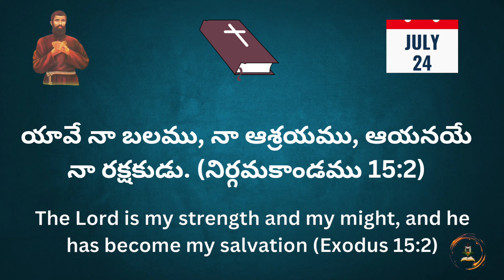Words of God | JULY 24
ప్రియ సహోదరి సహోదరులారా, యావేనే నిజదేవుడు, అని యిస్రాయేలీయులు, ప్రభువు చేసిన అద్భుత కార్యము ద్వారా, తెలుసుకొని ఆయనను సన్నుతించిరి. ఏలయనగా, ఆయన రెల్లు సముద్రమును, రెండుపాయలుగా చీల్చి,  వారిని పొడినేలమీద నడచిపోవునట్లు చేసి, వారిని తరుముతో వచ్చిన ఐగుప్తులీయులను, సముద్రగర్భమున ముంచివేసి, తనపై ఆధారపడి జీవించు వారందరికి, ఆయనయే బలము, రక్షకుడు. కావున, ఆయనపై ఆధారపడి జీవించుటకు శ్రమించుదాం. ఆమెన్.

Dear brothers and sisters, Yahweh is the true God, the Israelites, through the miraculous work done by the Lord, knew and accepted Him.  For He split the sea of reeds in two, made them walk on dry ground, and drowned the Egyptians who followed them in the bottom of the sea.  Therefore, let us strive to live dependent on Him.  Amen.